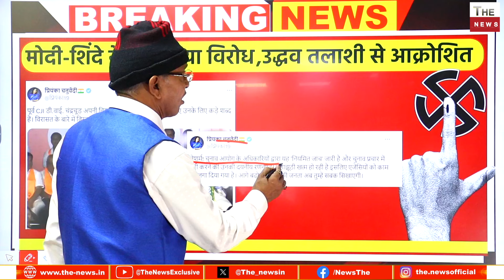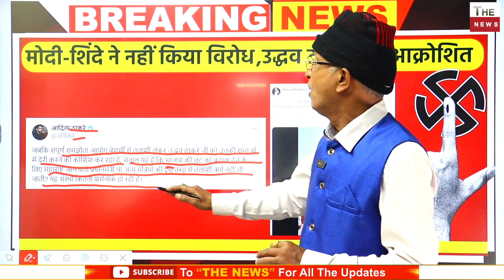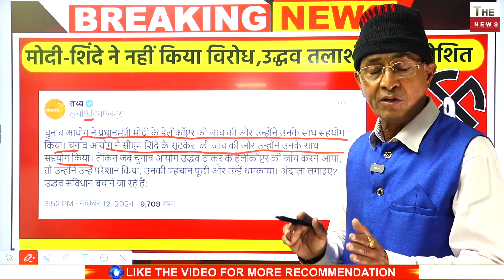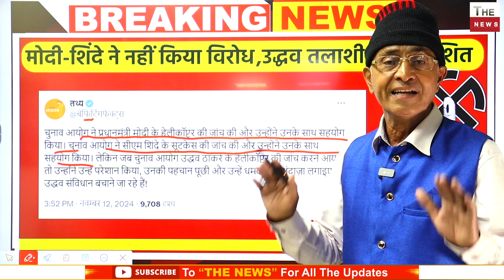उद्धव ठाकरे की हेलीकॉप्टर में चुनाव आयोग की टीम का छापा Aaditya Thackeray Sanjay Raut बिलबिलाए